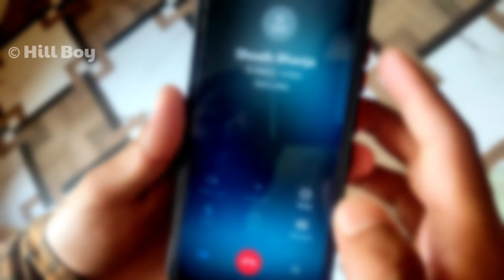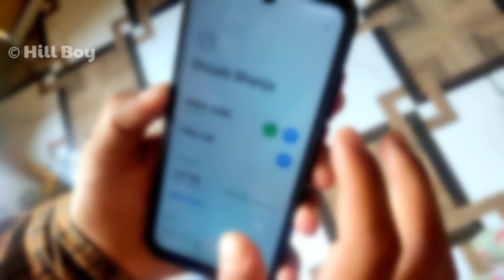I lost My Mobile and Wallet 😭| FIR Karani Padhi 💔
KHUSH AMDEED AAP SAB KA
AAJ KI VIDEO ME
Mobile aur Wallet Chori ho gye😭|FIR Krani padhi
DOSTO MUJHE UMMEED HAI APKO YE VIDEO PASAND AAYI HOGI AUR AAPNE  CHANNEL KO SUBSCRIBE BHI KARDIYA HOGA AGAR AAPNE ABHI TAK SUBSCRUBE NAHI KIYA HAI TO PLEASE SUBSCRIBE KR DIJYE [ HUMBLE REQUEST] BHUT MEHNAT LAGTI HAI .1K SUBSCRIBERS KARWA DO PLEASE.

SHUKRIYA ❤.

SHUKRIYA ❤,

Vlogging,
Daily vlogs,
YouTube videos
APRIL FOOL VIDEOS,
April fool video,
April fool,
april fools day pranks
april fool day
april fools day skit
prank video